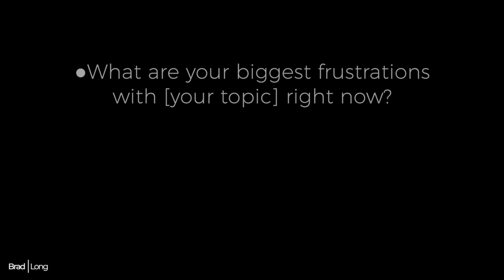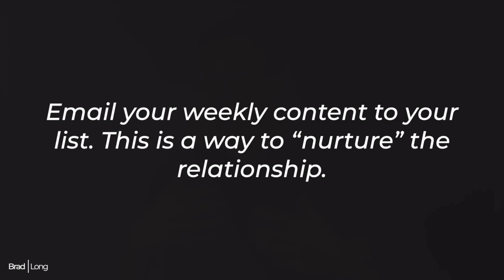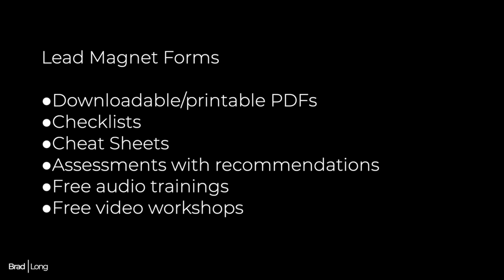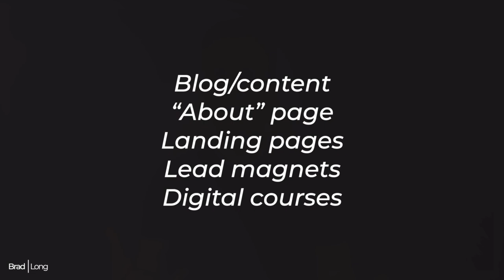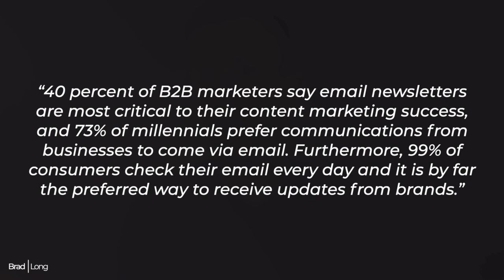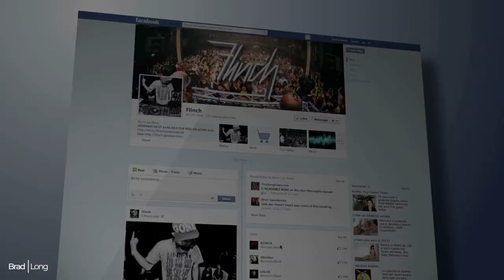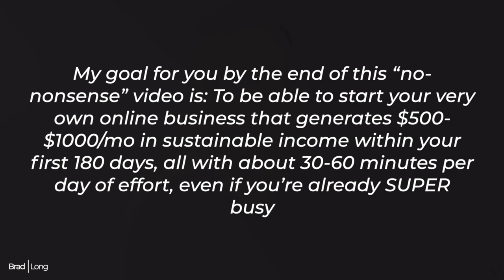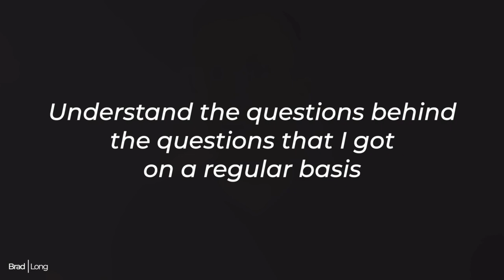How To Start An Online Business For Beginners - $0-$100k (For 2022) | Zero Fluff | Brad Long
👉 Take the FREE QUIZ: "What Type Of Online Business Is Right For You?"

👉 Start and grow and online business even if you have zero ideas

▶️ Join us for our 100% FREE Training on the 6 steps to start and grow an online business

Today I want to show you 6 steps to help you start and grow an online business for beginners that has helped me reach over $100/day in income (so far) and finds me well on the way to 6 figures and beyond.

Starting my online business has been one of the BEST decisions I've ever made. Yes, it does take some hard work and diligence, but the payoff is tremendous in terms of time/location freedom AND literally unlimited income potential. :)

👉 Obliterate debt and move toward FI with my FREE 8 Steps To Erase Debt/ The Foundations Of Financial Independence Workshop

👉 Download my FREE "Basics of Bitcoin" guide and get started safely investing in the cryptocurrency space

The MacArthur Study Bible
The 4-Hour Workweek
7 Habits Of Highly Effective People
The Cashflow Quadrant
Your Money Or Your Life
Early Retirement Extreme
The Millionaire Next Door
The Total Money Makeover
Rich Dad, Poor Dad
Playing With FIRE
The Go Giver
$100 Million Offers

iPhone 13 PRO
Rode Shotgun Mic
Shure SM7b Mic
Cloudflare Mic Level Booster For SM7b
Universal Audio Apollo Twin
13” MacBook Pro
Rode Swivel Arm Mic Boom Stand
Camera Lights

⏱  TIMESTAMPS
0:00 Getting started
1:00 Step 1: Your profitable idea
2:48 Step 2: Content strategy
4:13 Step 3: Create a lead magnet
5:50 Step 4: Your lead capturing website
7:38 Step 5: How to capture email addresses
9:46 Step 6: Your digital products (courses, memberships, etc.)
12:02 Next Steps: How to bring it all together
12:47 The benefits of starting with coaching/consulting

Kajabi (best online business platform!! FREE 30 day trial)

*None of this information is meant to be taken as investment advice. The video is accurate as of the posting date but may not be accurate in the future.